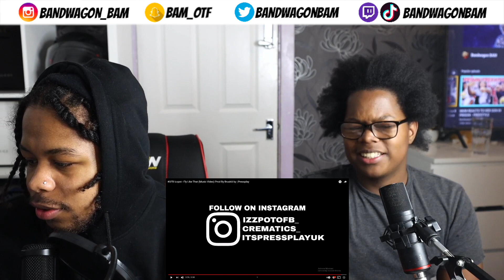OFB Izzpot - Fly Like That (Music Video) Pressplay REACTION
OFB Izzpot - Fly Like That (Music Video) Prod By Bruskiii ky | Pressplay
OFB Izzpot - Fly Like That (Music Video) Prod By Bruskiii ky | Pressplay REACTION
OFB Izzpot - Fly Like That (Music Video)